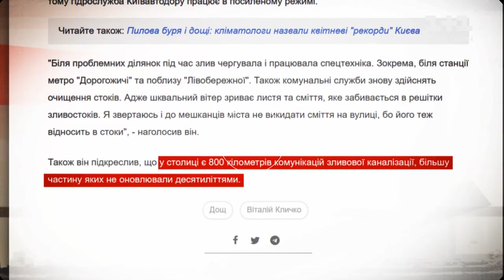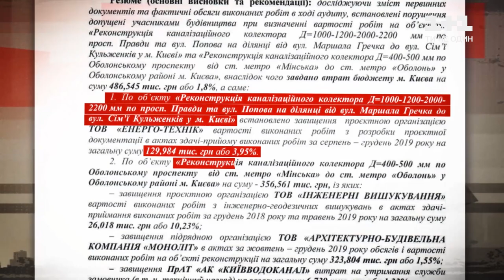Київ затопило: що не так із каналізаційною системою столиці — Секретні матеріали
Не існує такої негоди, яка б умить не паралізувала столицю. Цієї суботи зливі вистачило двох годин, аби місто втопилося не лише в заторах, а й буквально - у воді. Затопило підземні переходи, подвір'я та навіть громадський транспорт. Що не так із каналізаційною системою столиці та як негода разом з корупцією змивають все на своєму шляху - дивіться у Секретних матеріалах.